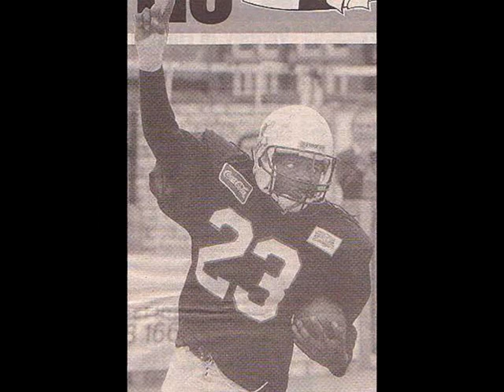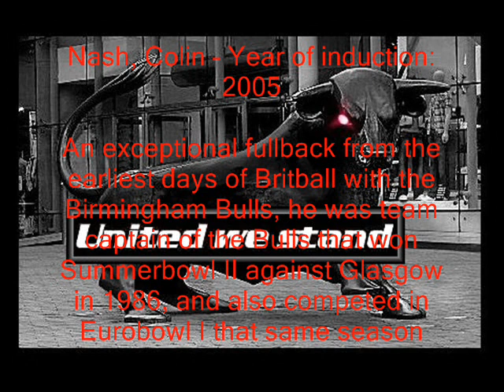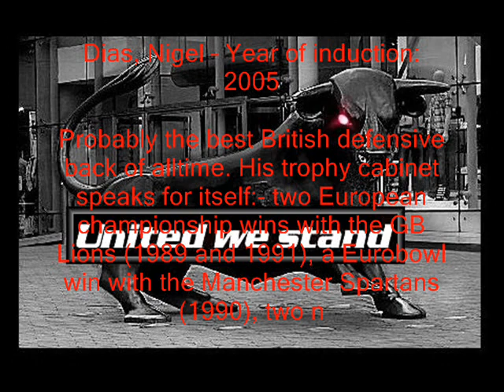BIRMINGHAM BULLS / HISTORY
THE 80'S BEST TIMES,GREAT PLAYERS,